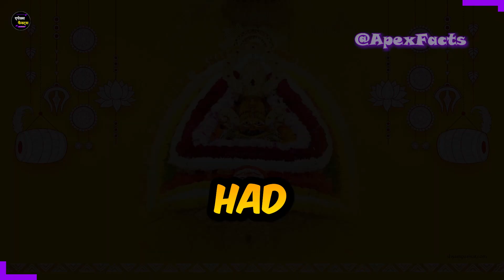Barbarika - The Warrior Who Could Have Ended the Mahabharata War in a Minute | Apex Facts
Discover the astonishing story of Barbarika, the warrior who possessed the power to end the Mahabharata War in a single minute. In this captivating video, Apex Facts explores the intriguing tale of this lesser-known hero from the epic saga. Unveil the secrets behind Barbarika's extraordinary abilities and his connection to the great warrior Karn. Join us on this journey through ancient mythology and witness the untold potential that this warrior held. Don't miss out on this fascinating video!

Video Includes:

- barbarika,
- barbarika in mahabharata,
- barbarika story in mahabharata,
- barbarika putra gatotkaca,
- who is barbarika in mahabharata,
- barbarik mandir kahan hai,
- barbarik story in Mahabharata